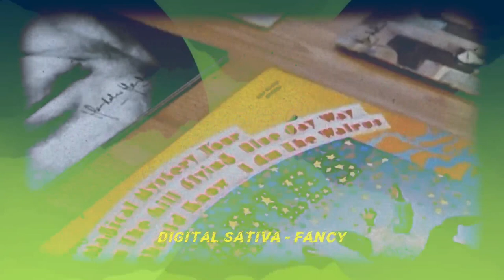Free Audio No Copyright Youtube - Digital Sativa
Title: Digital Sativa
Creator: FANCY Channel

Free Audio No Copyright YouTube (FANCY) Channel present :
"Digital Sativa"

Add to your playlist and feel free to use this music for all of your needs

Don't forget to attached this link and mantion Fancy Channel

reggae
electronic music
backsound
free audio
musik background
no copyright
audio no copyright